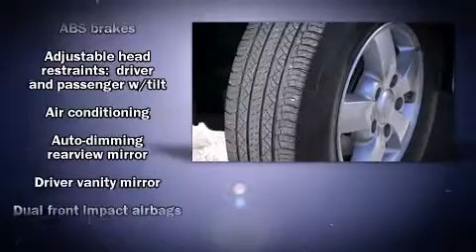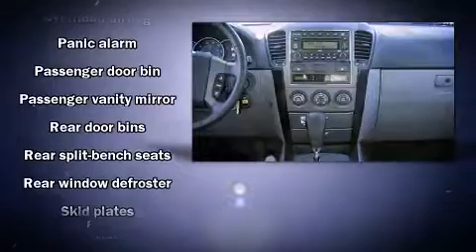2008 Kia Sorento EX in Longwood, FL 32750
Longwood Mitsubishi

Climb inside the 2008 Kia Sorento. Under the hood you'll find a 6 cylinder engine with more than 250 horsepower, providing a smooth and predictable driving experience. Kia infused the interior with top shelf amenities, such as: 1-touch window functionality, adjustable headrests in all seating position a built-in garage door transmitter, air conditioning, heated door mirrors, a roof rack, and a split folding rear seat. You and your passengers will enjoy the stereo system, which includes a CD player with MP3 capability, steering wheel mounted audio controls, and 10 speakers, providing excellent sound throughout the cabin. Kia ensures the safety and security of its passengers with equipment such as: dual front impact airbags with occupant sensing airbag, head curtain airbags, traction control, anti-whiplash front head restraints, ignition disabling, and 4 wheel disc brakes with ABS. Various mechanical systems are monitored by electronic stability control, keeping you on your intended path. Our experienced sales staff is eager to share its knowledge and enthusiasm with you. They'll work with you to find the right vehicle at a price you can afford. Stop in and take a test drive!